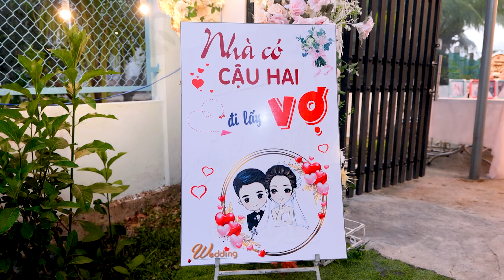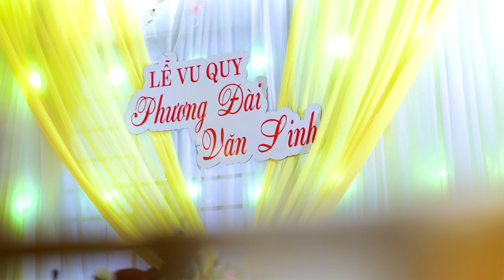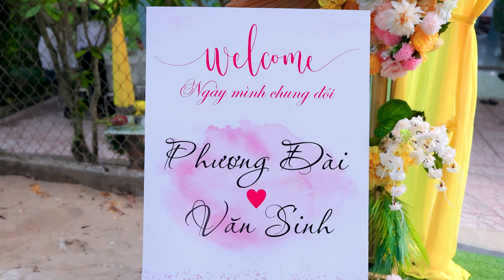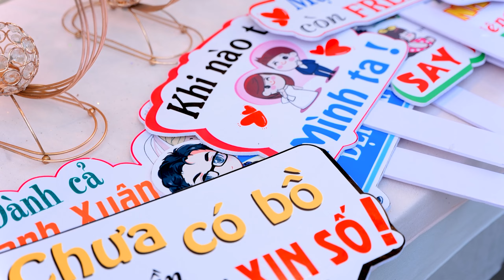Clip Ngắn Lễ Tân Hôn Văn Sinh x Phương Đài | 21-02-2024